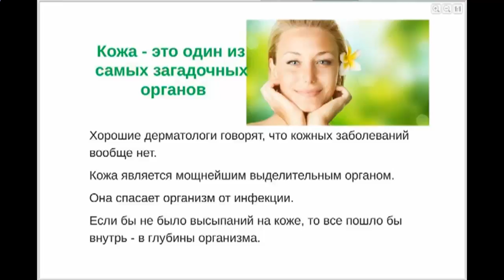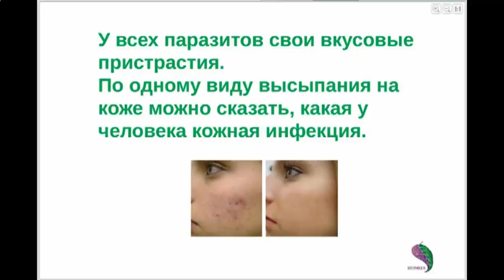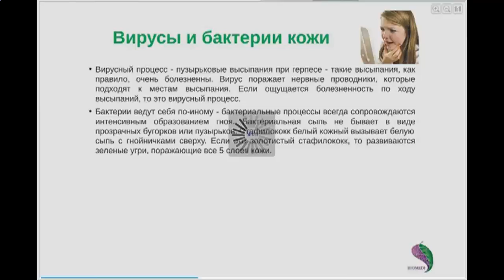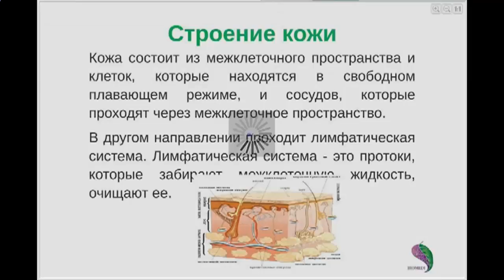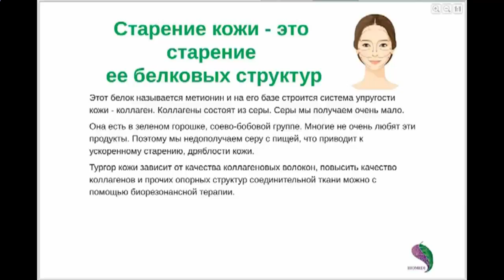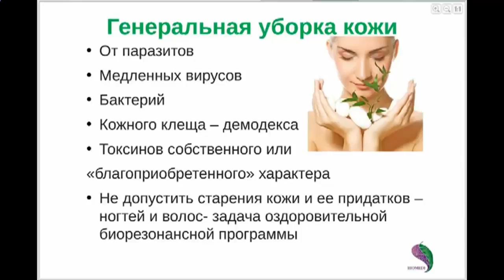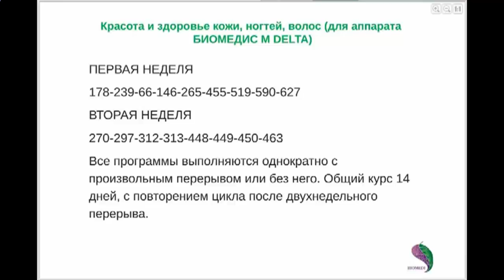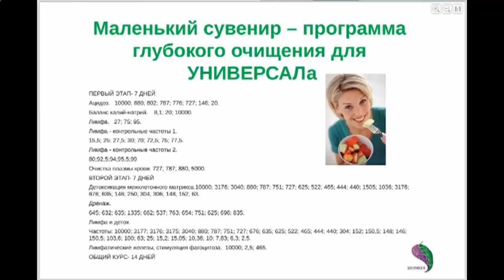Старение кожи, разглаживание морщин, бородавки, угри кожные, рост волос и ногтей. Лечение БИОМЕДИС